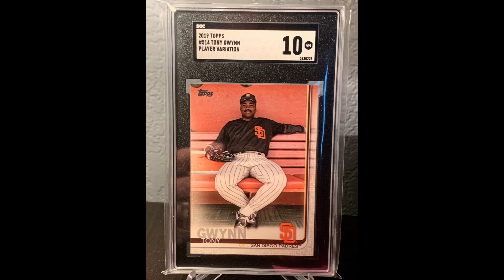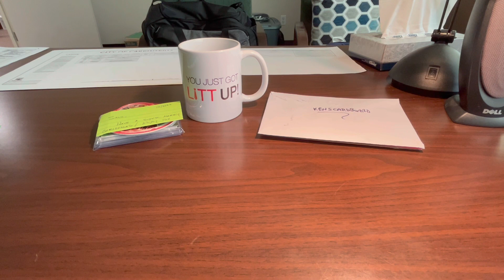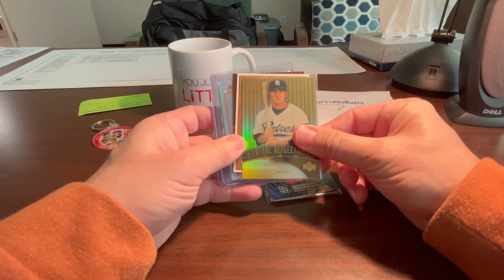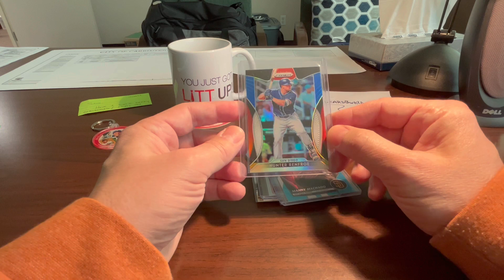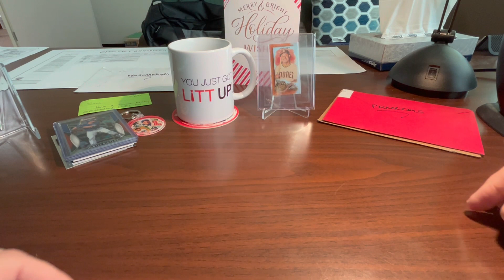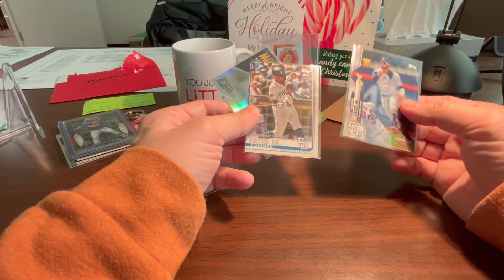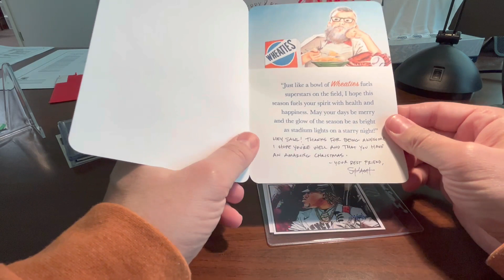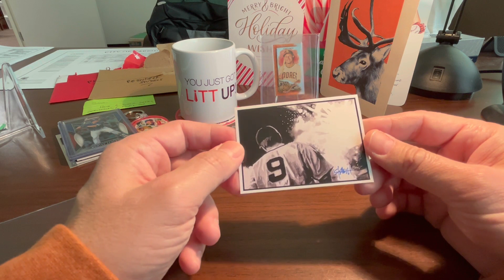Happy New Year! Christmas Cards Galore!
Saul